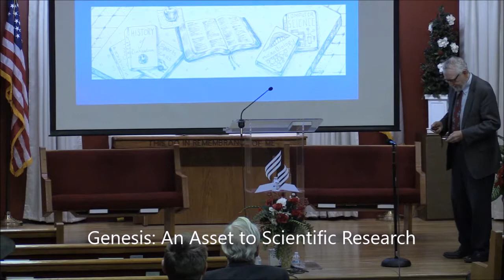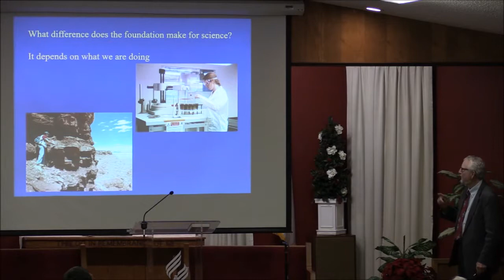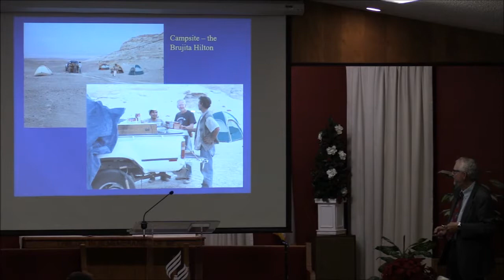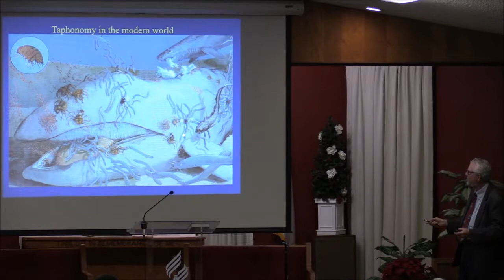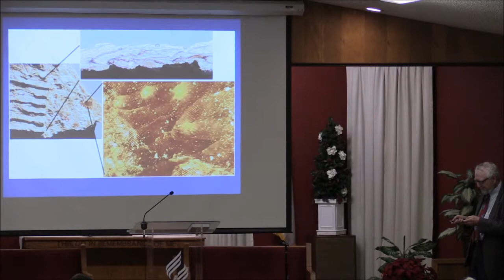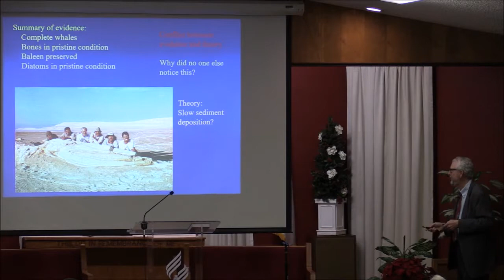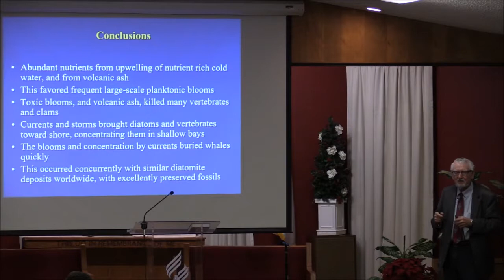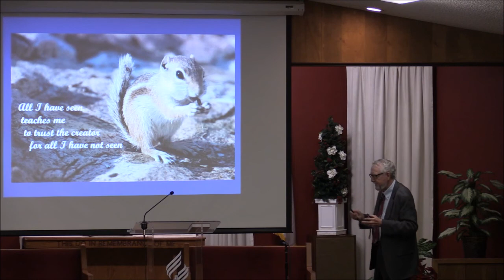Dr. Leonard Brand "Genisis: An Asset to Scientific Research"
Tucson Midvale Park Seventh-day Adventist Church Service
Sabbath School January 27, 2018